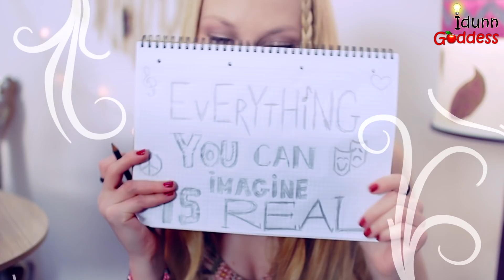5 DIY Boho Room Decor Ideas – How To Make Your Room Bohemian and Hippie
In this video I show how to make a Boho-chic floor lamp, a lantern, a wallet and a pencil case, a storage box and a folk wall art. Every project is super easy, cheap and fun to make.

With these projects you can make a total room makeover. Just hang a shawl on the wall, put rugs and  pillows on the floor and feel the style of free art!

I start with a DIY Bohemian Lantern.
You will need 4 photo frames (10x15 cm), permanent markers (red, green and blue), super glue (or E-600) and white parchment paper (baking paper). Just 10 minutes and you'll have an absolutely stunning Bohemian lantern for candles.

The next project – DIY Boho Floor Lamp.
I show how to make a floor lamp from base to lampshade. Everything is made of regular materials which are easy to find (maybe even at home). For this Boho-chic floor lamp I used: a broom, 4 wooden hangers, 2 wooden rulers, old curtain and 2 embroidery hoops. Super easy, super fast and looks just stunning.

The third Boho Hippie DIY is a pencil case or wallet (depends on what you need more) :)
You will need a canvas (20x20 cm), acrylic paint, some glue (hot glue or super glue) and 3 small pieces of velcro. Paint the canvas just as you like. I made it abstract with hippie style drawings.

Next project – DIY Wall Art.
It looks like a dream catcher, because I wanted to make it folk, but with gold (which makes it boho) and with artificial paper feathers (which make it cruelty-free hippie). You know that decorative natural feathers are taken not from the ground... So let's respect every creature on Earth and make beautiful paper feathers without harming any bird.
For this project you will need the wooden frame from previous project (the wooden frame for canvas), jute twine, thumb tacks (gold), paper and some glue.

And the fifth DIY is a Bohemian style Storage Box.
For this useful thing you will need a fruit box (there are many of them thrown away at the farmers' markets. Or you can ask for an old useless fruit box at the super market and take it for free), some fabric (I used an old curtain, which I've already up-cycled for a floor lamp), thumb tacks (gold) and acrylic paint.

Make Art not war!
Love. Create. Discover.
Idunn